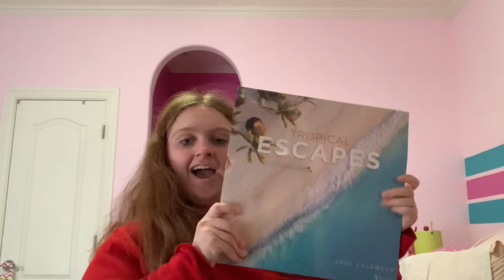What I got for Christmas 2021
What’s up Krupa fam and marry Christmas this video is what I got for Christmas 2021 hope you enjoy
Xoxo
Keira Krupa